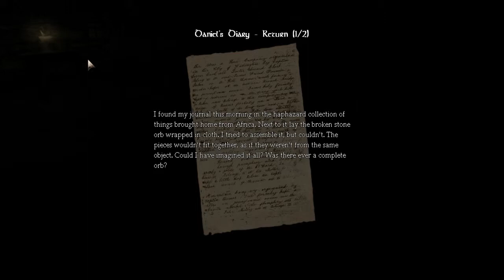Amnesia [Part 6] - Everything Keeps Screaming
Hi folks and welcome to Part 6 of Quackers Plays Amnesia: The Dark Descent. This is an indie horror game by Frictional Games which is utterly terrifying. Your name is Daniel and you are suffering from self-induced amnesia. Something is after you and you have but one instruction. Kill Alexander.
This time, we see Kevin again and I get a co-commentator.

Quackers Theme by Nicholas Robinson

I hope you enjoy it. Ciao for now.